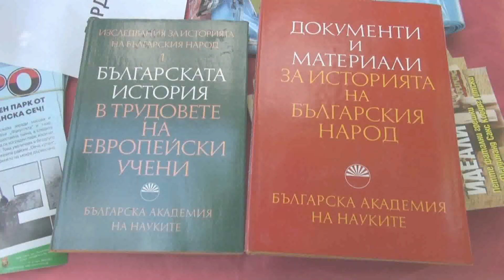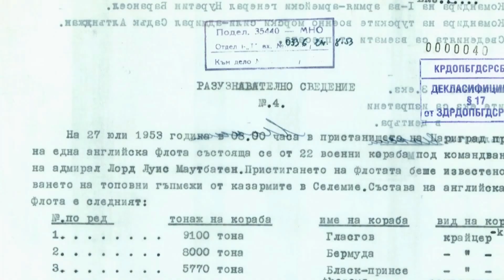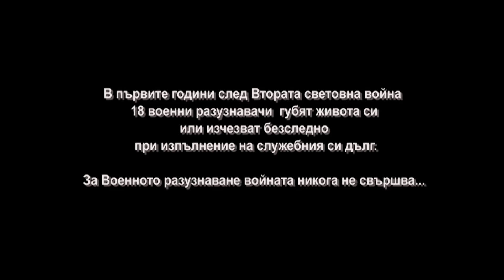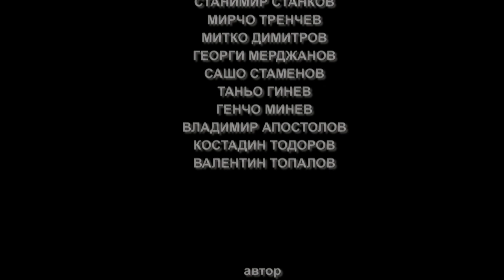Точка на кипене - 29.11.2019 г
"Българският разузнавач полк. Пеньо Пенев, лежал след 1955 г с години в турски затвори и нечовешки измъчван - трагедия и  героизъм" - това е темата на предаването. Гост е о.з. полк. Иван Пенков, бивш зам. директор на военното разузнаване, който е познавал лично полк. Пенев. Той разкрива пред водещата Светослава Рудолф и интересни факти от практиката на разузнаването. Двамата коментират изказването на вицепремиера и министър на отбраната Красимир Каракачанов при награждаването посмъртно на полк. Пенев, че той не прави разлика между разузнавачи, които са служили на България преди 1944 г, преди 1989 г и сега. О.з.полк. Пенков споделя колко са разочаровани разузнавачите отпреди 10 ноември, че репутацията им е била съсипана, защото са приравнени с доносниците от ДС. Той се надява те да получат достойно признание в обществото с такива предавания.